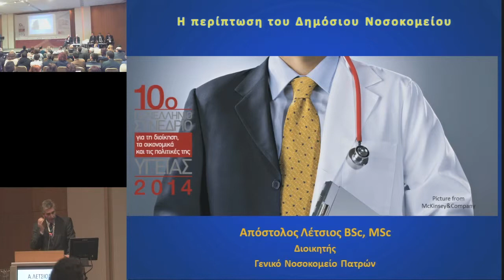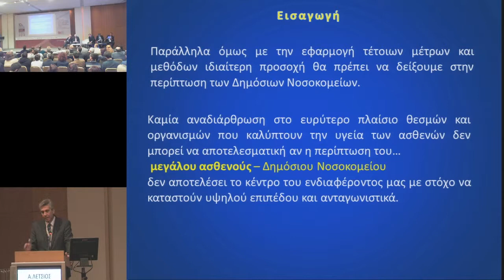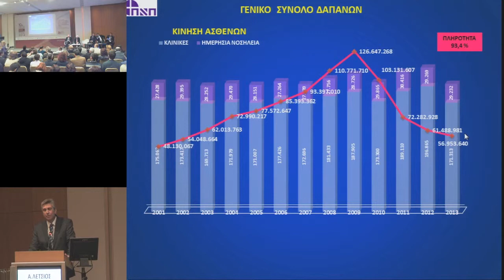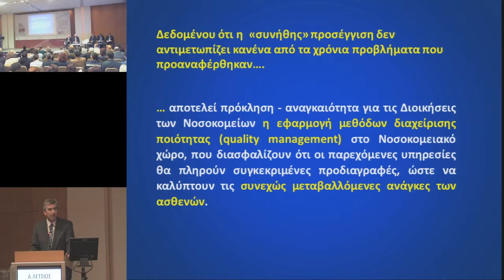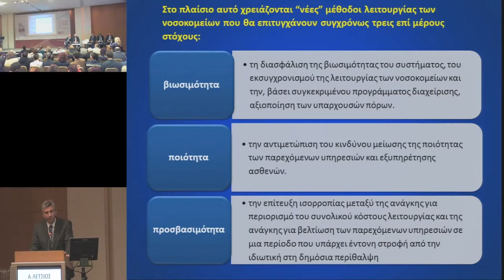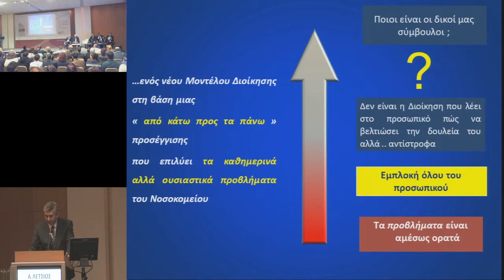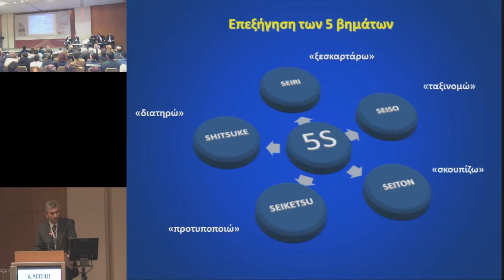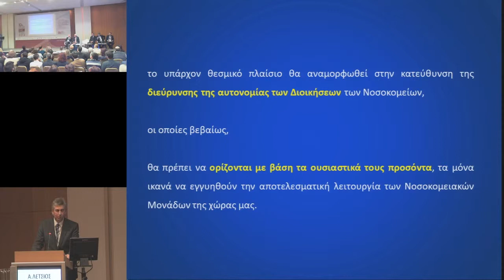Απόστολος Λέτσιος: Η περίπτωση του Δημόσιου Νοσοκομείου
Στρογγυλή Τράπεζα: Προκλήσεις του management στο νέο πρότυπο του μείγματος δημόσιου και ιδιωτικού τομέα υγείας: Η νέα αγορά υπηρεσιών μετά τον Ε.Ο.Π.Υ.Υ.

10ο Πανελλήνιο Συνέδριο για τη Διοίκηση, τα Οικονομικά και τις Πολιτικές της Υγείας